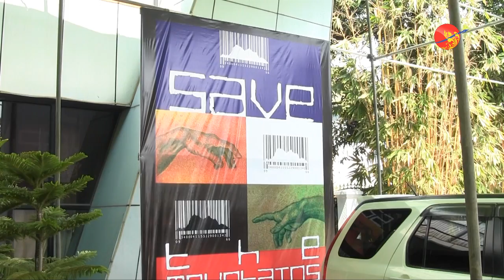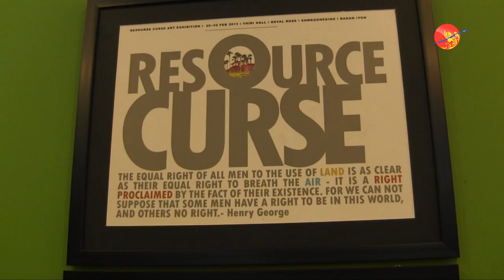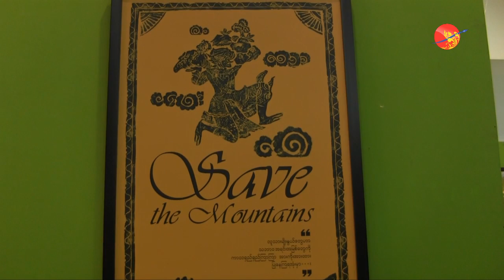"Resource Curse" Photo and Cartoon Exhibition.